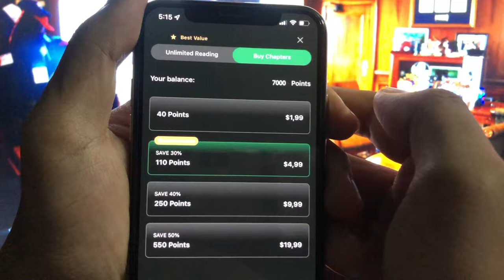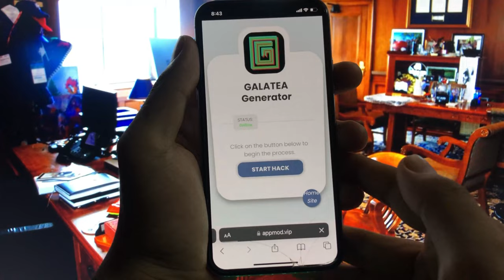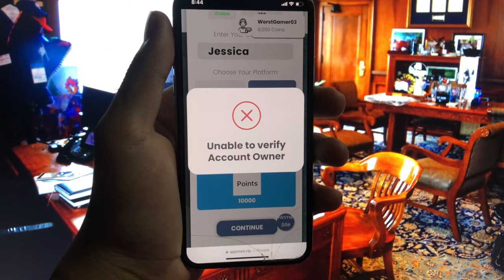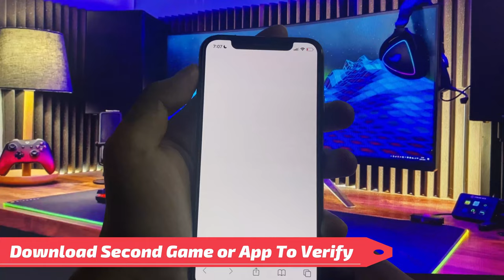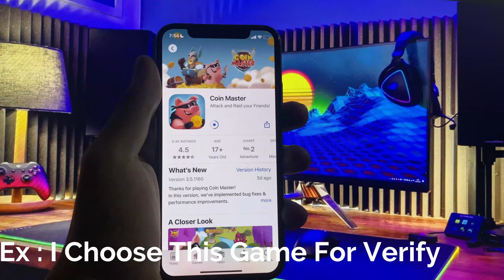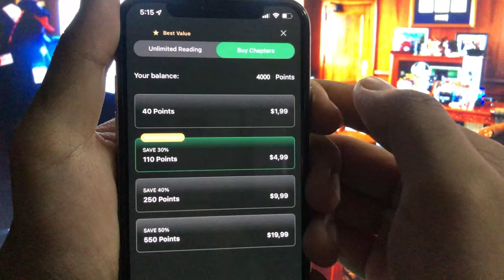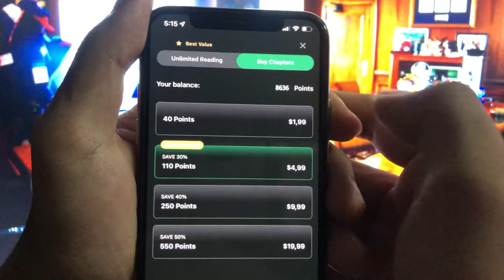Galatea App MOD - How To Get Points in Galatea App ✅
"Galatea App Free - Read and Listen to Your Favorite Stories for Free"

Welcome to Galatea App Free - the ultimate destination for reading and listening to your favorite stories for free! With our user-friendly interface and a vast collection of captivating stories in various genres, Galatea App Free provides an immersive experience for all book lovers and storytelling enthusiasts.

At Galatea App Free, you can explore a wide range of engaging stories, including romance, mystery, fantasy, thriller, and more. Immerse yourself in the captivating narratives crafted by talented authors as you embark on thrilling adventures, experience heartwarming romances, and get lost in fantastical worlds.

With Galatea App Free, you can read and listen to stories anytime, anywhere. Whether you prefer reading on-the-go or listening to audio versions, our convenient options allow you to choose your preferred mode. Dive deep into stories that ignite your imagination and keep you hooked until the very last page.

Our app is designed to offer a seamless and enjoyable reading experience. Customize your reading preferences, bookmark your favorite moments, and receive personalized recommendations based on your reading history. Engage with a vibrant community of fellow readers, exchange thoughts, and discover new stories to add to your reading list.

Join Galatea App Free today and embark on a journey filled with captivating stories, unforgettable characters, and thrilling plot twists. Don't miss out on the opportunity to read and listen to your favorite stories for free!